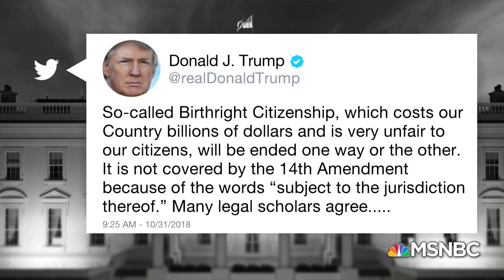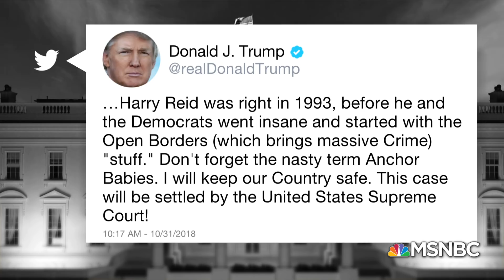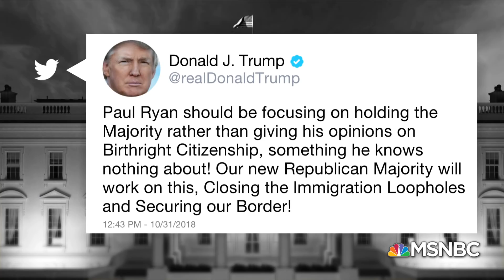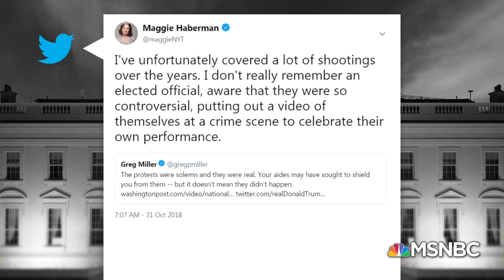Rick Wilson: President Trump Can't Resist Being The Worst Version Of Trump | The 11th Hour | MSNBC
Republican strategist and 'Never Trumper' Rick Wilson joins to discuss Trump's actions & remarks on the caravan, birthright citizenship, and the deadly synagogue massacre in Pittsburgh.